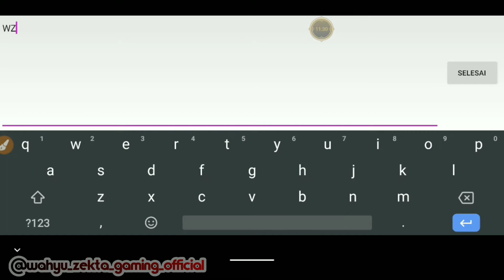V4 GAMEPLAY NEW MMORPG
Oke geas, Dl Video kali ini saya mau Coba ini game baru V4 mmorpg rilis hari ini bisa cek di Playstore

Devices : Asus Zenfone Max Pro M1
                 Android 10 Developer Version 429

Biar tidak ketinggalan Video Terbaru seputar Gaming
Follow Omlet Arcade : wahyuzekta
Follow Wahyu Zekta Gaming Official